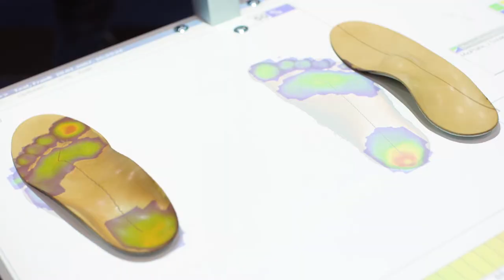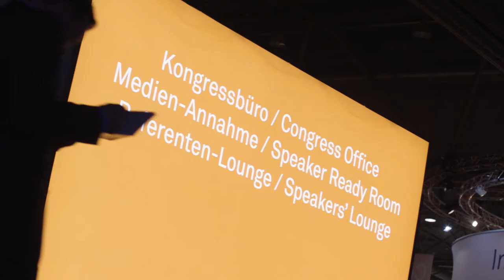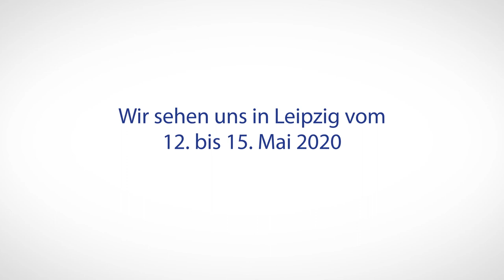OTWorld 2018 | Meine OTWorld | Impressionen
"Hier ist die Leidenschaft für unseren Beruf zu Hause"
Die OTWolrd 2018 war erneut ein großartiger Event, bei dem passionierte Fachleute aus über 90 Ländern zusammenkamen. Dieses Video gibt Ihnen einen Eindruck von der einzigartigen Atmosphäre der Veranstaltung.